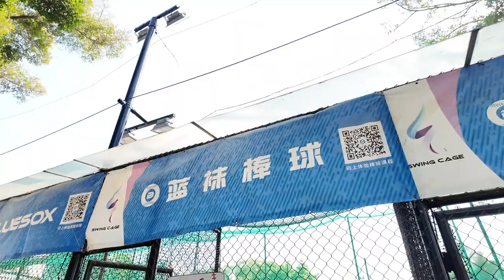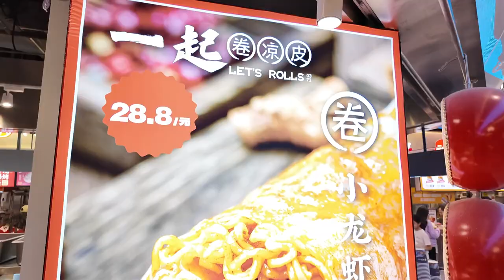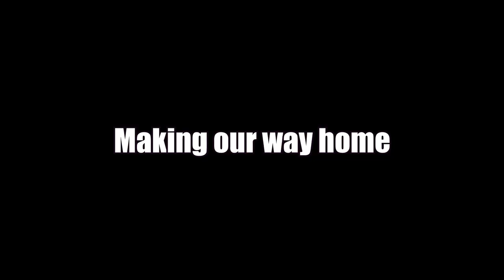BBL Experience: CHINA NEEDS A BLACK BASEBALL PLAYER? (Scout me)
This is old footage but I am finally able to upload it now. Playing baseball and eating good food.